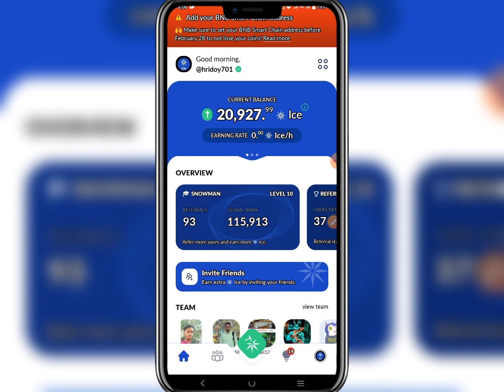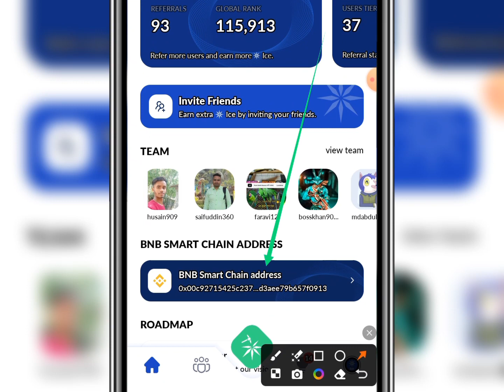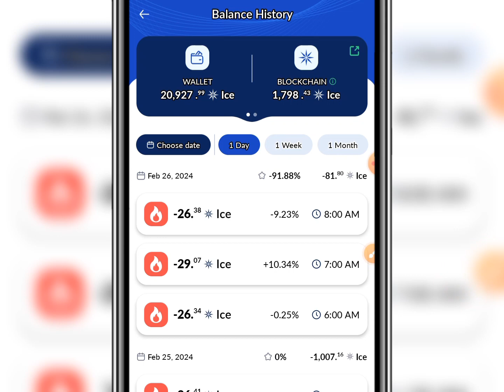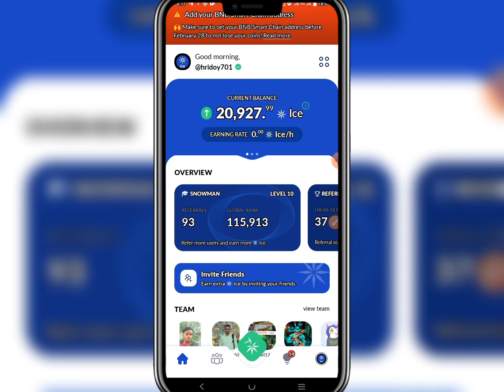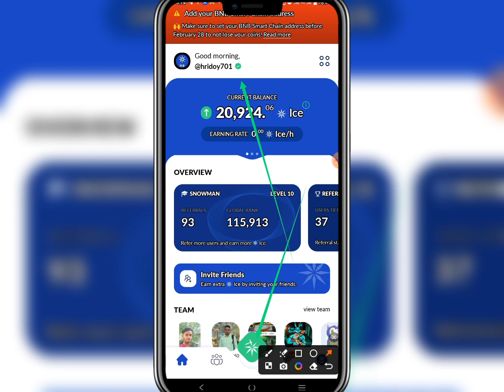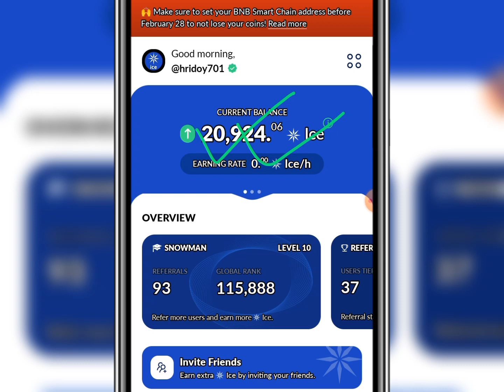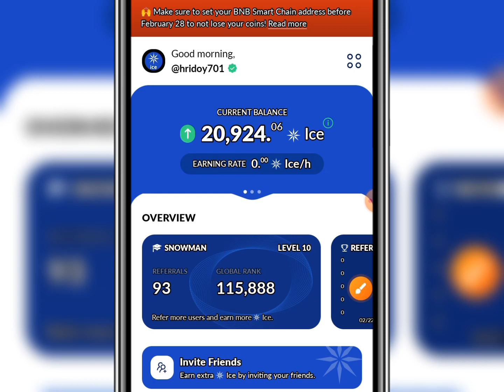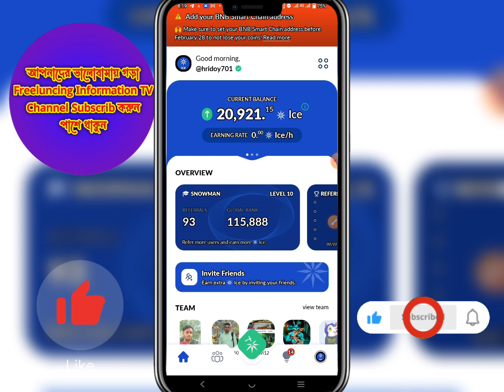Ice Mining New Update | Ice Final Distribution Date | Ice Mining Price Prediction Full Details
New Free Cryptocurrency Mining Here Ice Network, athene Mining. You Can Earn Money Online By Mining With Mobile In This ice network athene Mining. So Don't Delay Make An Account Now And Start Mining Right Now.

athene Mining New coin ভিডিও দেখে বুঝে নিন ⤵️

Athene Mining price ভিডিও দেখে বুঝে নিন ⤵️

Athene Mining premium package ভিডিও দেখে বুঝে নিন ⤵️

Athene Network Mining KYC করুন ভিডিও দেখে বুঝে নিন ⤵️

Athene Network Mining একাউন্ট খুলুন ভিডিও দেখে বুঝে নিন ⤵️

Ice মাইনিং KYC  3 সব প্রশ্নের উত্তর ভিডিও দেখে বুঝে নিন ⤵️

Notcoin একাউন্ট খুলুন ভিডিও দেখে বুঝে নিন ⤵️

Ice Network একাউন্ট খুলুন ভিডিও দেখে বুঝে নিন ⤵️

Ice Network KYC ভিডিও দেখে বুঝে নিন ⤵️